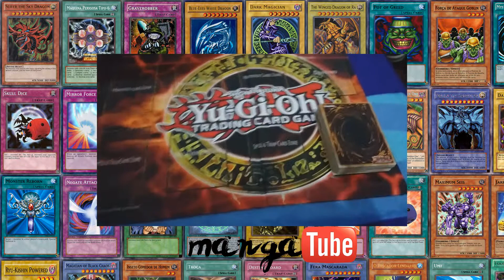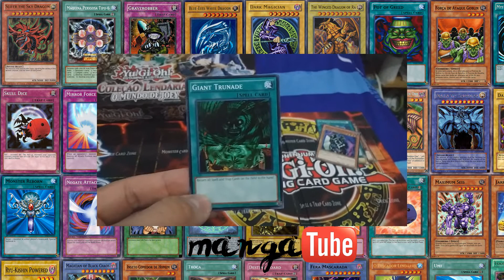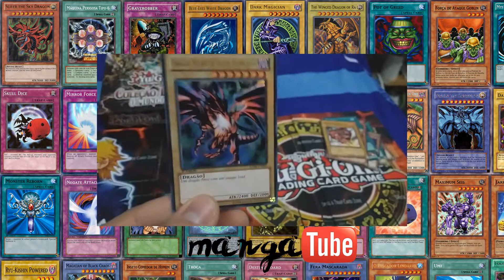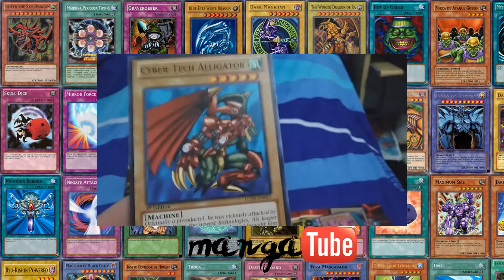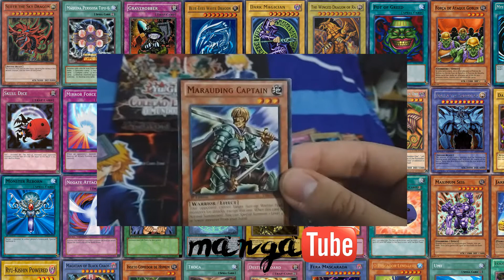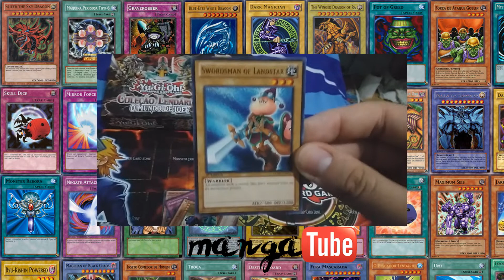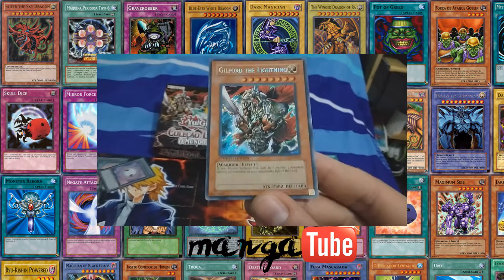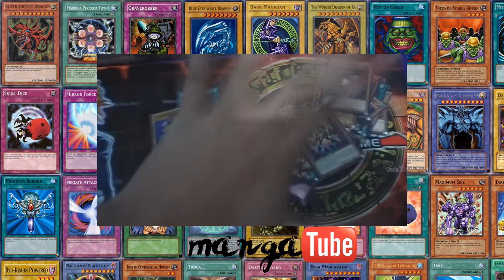MangáTube - Meu Deck de Cartas do Joey - Yu-Gi-Oh! TCG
Nesse vídeo mostro meu Deck de YGO TCG baseado em cartas do Joey

Curta nossa pagina no face para sempre ficar por dentro das novidades

Valeu!